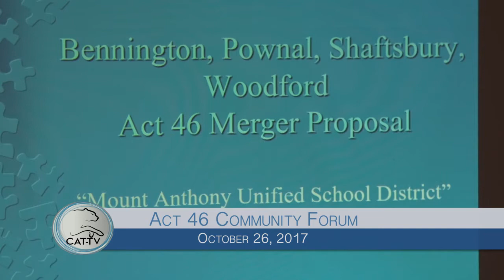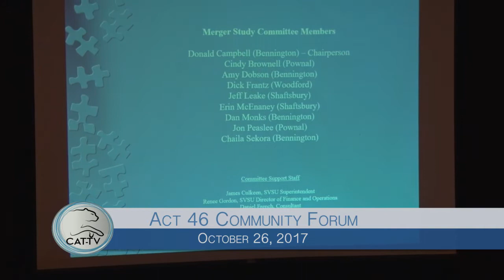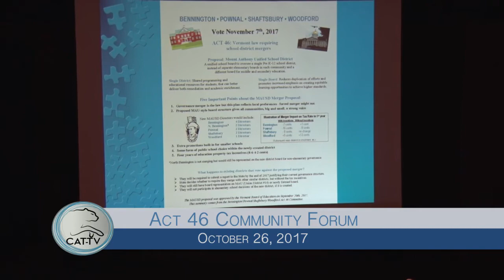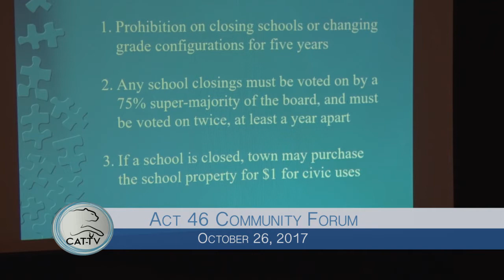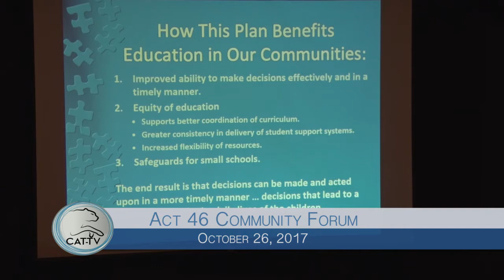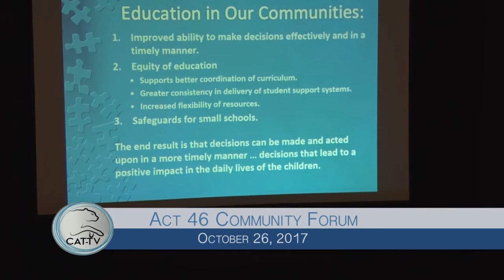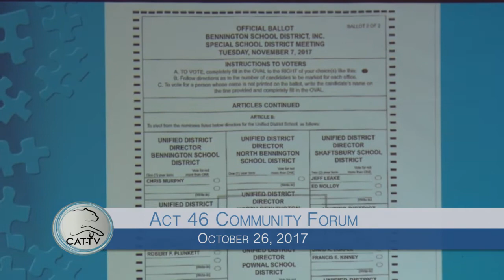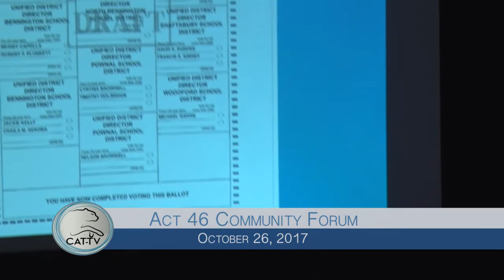Act 46 Community Forum - 10/26/17